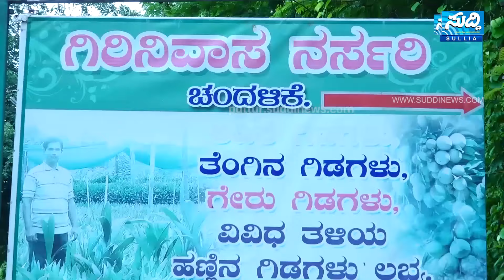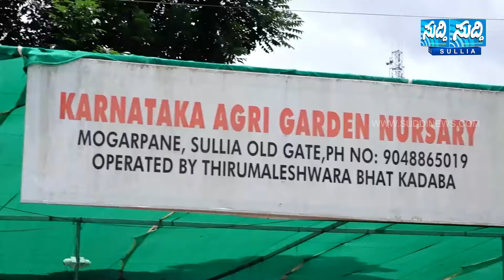ರಾಜಕೀಯ ಹಿತಕ್ಕಾಗಿ ಕಾಂಗ್ರೆಸ್ ರಾಷ್ಟ್ರ ಹಿತವನ್ನು ಬಲಿಕೊಟ್ಟು ರಾಜಕಾರಣ ನಡೆಸುತ್ತಿದೆ - ಸಿ.ಟಿ. ರವಿ